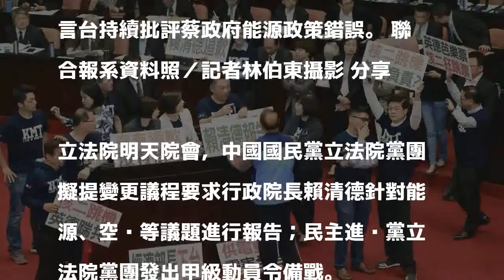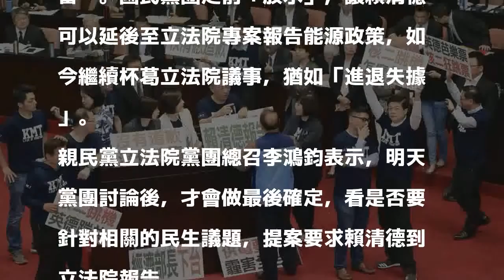藍擬變更議程邀賴揆至立院報告 綠甲動備戰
立法院明天院會，中國國民黨立法院黨團擬提變更議程要求行政院長賴清德針對能源、空污等議題進行報告。圖為國民黨立委30日發言結束後院會休息時，佔領發言台持續批評蔡政府能源政策錯誤。 聯合報系資料照／記者林伯東攝影 分享